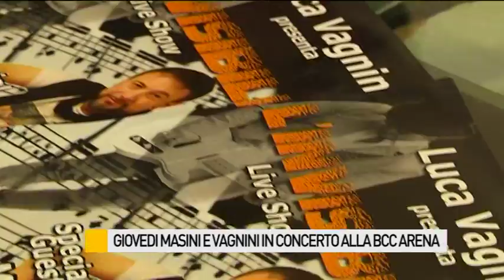Stasera Masini e Vagnini in concerto alla BCC Arena di Fano